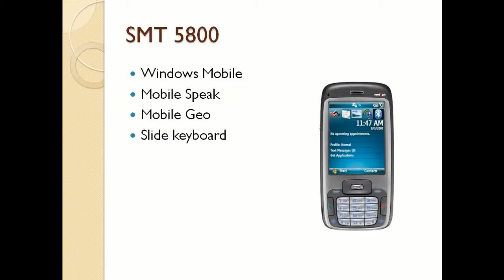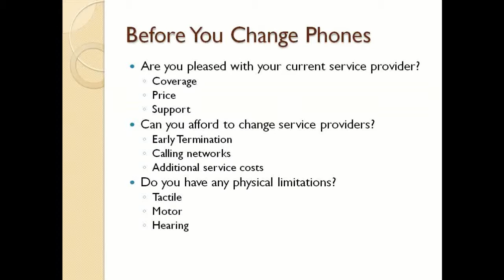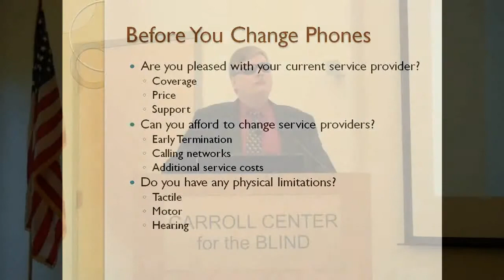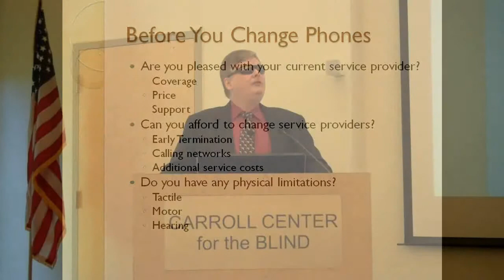Accessible Cell Phones 0101 Introduction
In the 1st of 10 segments of our Accessible Phone Seminar we listen to introductions and learn about the format of the seminar and the phones that will be covered.